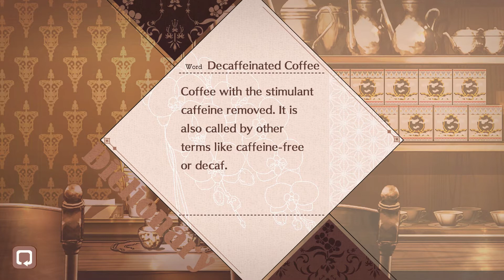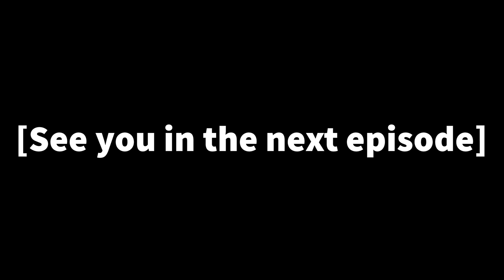Cafe Enchante Playthrough Part 121 (Really dude? Learn to use a door! Chapter 1 End)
Making space-time rifts in the damn coffee shop. FOH

Bon Appetit~!